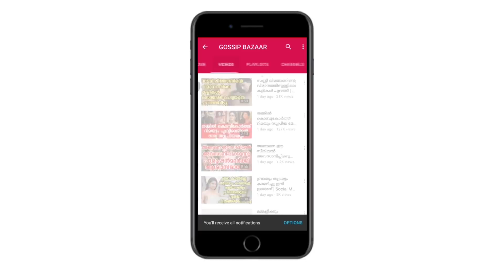ജോയ് മാത്യുവിന്റെ ലൈവിൽ അസ്ഥാനത് കയറി മമ്മൂട്ടി ആരാടാ നീ | Mammooty Angry In Joy Mathew's Live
Watch ജോയ് മാത്യുവിന്റെ ലൈവിൽ അസ്ഥാനത് കയറി മമ്മൂട്ടി ആരാടാ നീ Mammooty Angry In Joy Mathew's Live